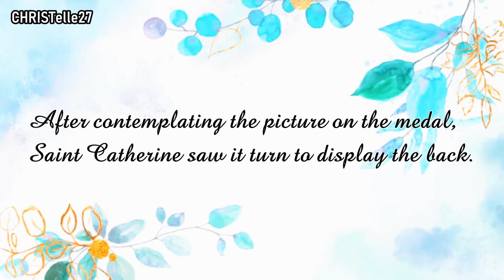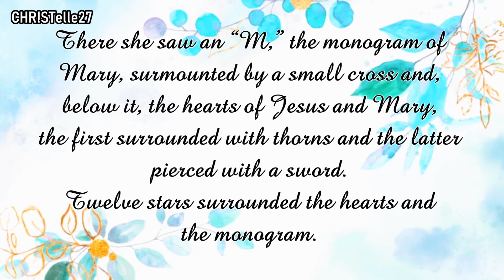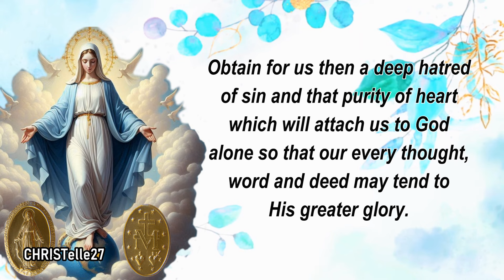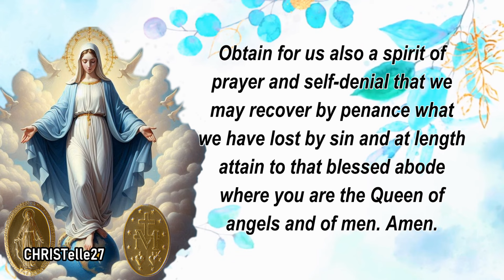Our Lady of the Miraculous Medal Novena : Day 8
Opening Prayer
O Most Holy Virgin, O my Mother, ask thy Son on my behalf for everything my soul and all mankind needs so that thy Reign be established on earth. My most earnest request is that thou mayest triumph in me and in all souls and implant thy Reign on earth. Amen

Eighth Day Prayer
O Immaculate Heart of Mary, make my heart like unto thine. Obtain for me the graces I am asking of thee and, above all, inspire me to ask of thee the graces thou most wants to grant me. (mention your requests...)

O Immaculate Virgin Mary, Mother of Our Lord Jesus and our Mother, penetrated with the most lively confidence in your all-powerful and never failing intercession, manifested so often through the Miraculous Medal, we your loving and trustful children implore you to obtain for us the graces and favors we ask during this novena, if they be beneficial to our immortal souls, and the souls for whom we pray.

You know, O Mary, how often our souls have been the sanctuaries of your Son who hates iniquity. Obtain for us then a deep hatred of sin and that purity of heart which will attach us to God alone so that our every thought, word and deed may tend to His greater glory. Obtain for us also a spirit of prayer and self-denial that we may recover by penance what we have lost by sin and at length attain to that blessed abode where you are the Queen of angels and of men. Amen.

O Mary, conceived without sin, pray for us who have recourse to thee!

Our Lady of the Miraculous Medal, pray for us.